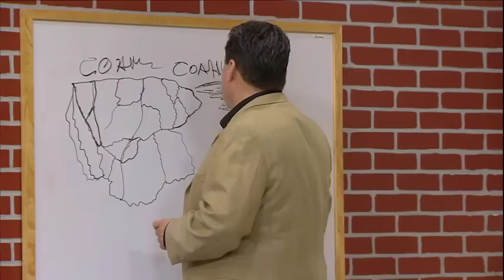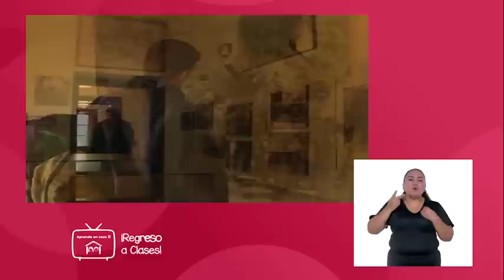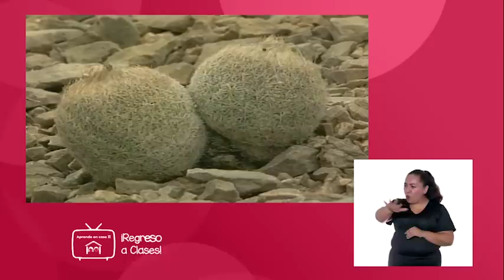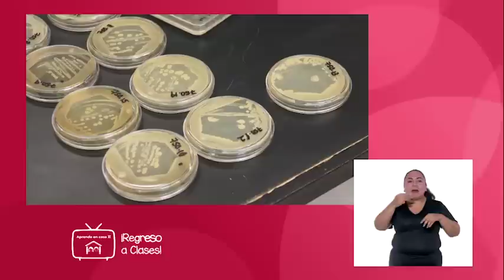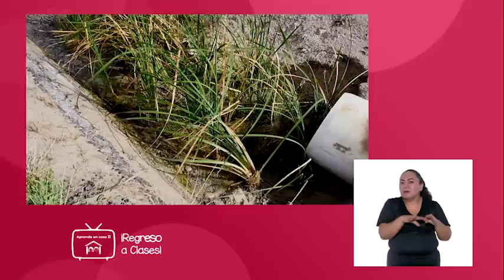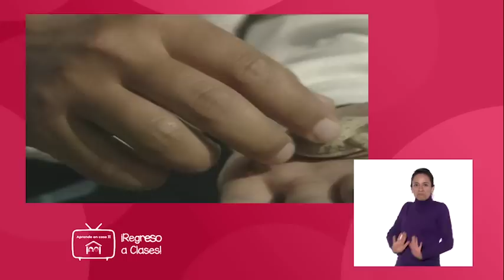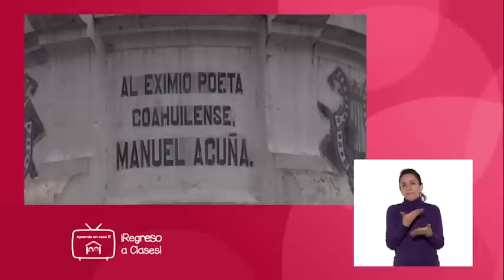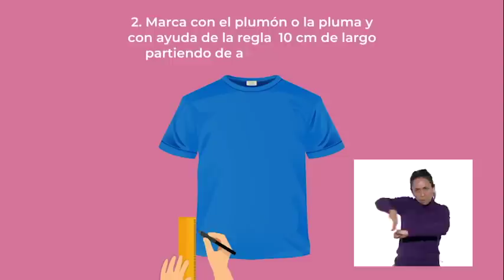Coahuila | Aprendiendo a amar a México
Programa transmitido el 31 de Agosto 2020.